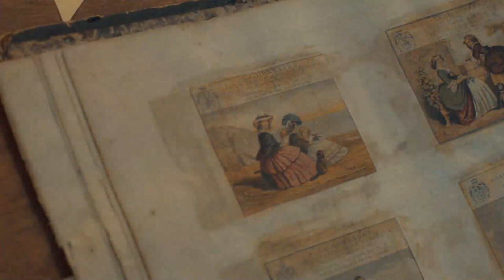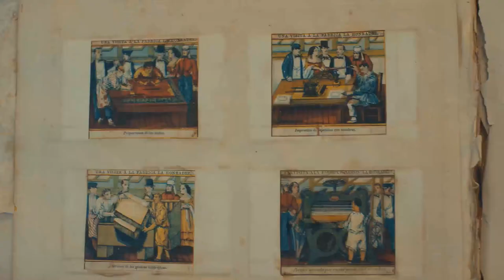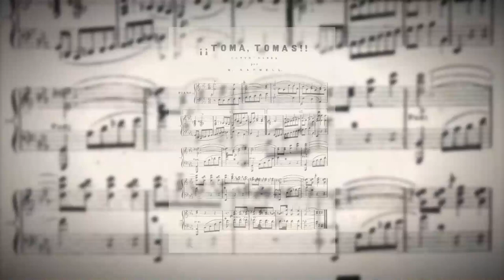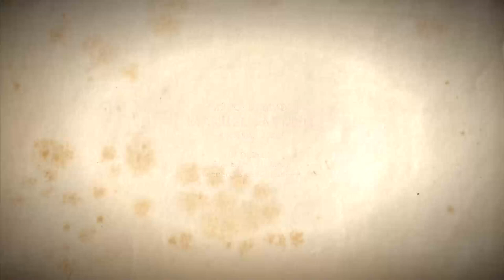Las marquillas cigarreras: portal gráfico del siglo XIX cubano